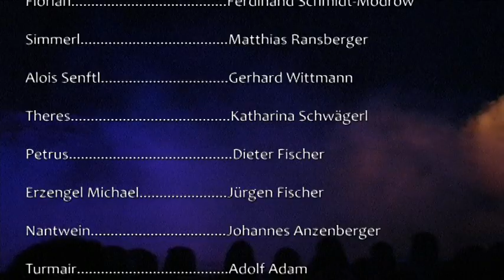Der Brandner Kaspar - Michael Lerchenberg - Intendant Luisenburg-Festspiele Wunsiedel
Regie: Michael Lerchenberg & Christoph Zauner
Brandner Kaspar: Alfred Schedl
Boandlkramer:Michael Lerchenberg
und: Ina Meling, Ferdinand Schmidt-Modrow, Matthias Ransberger, Gerhard Wittmann, Jürgen Fischer, Dieter Fischer, Johann Anzenberger, Adolf Adam uvm